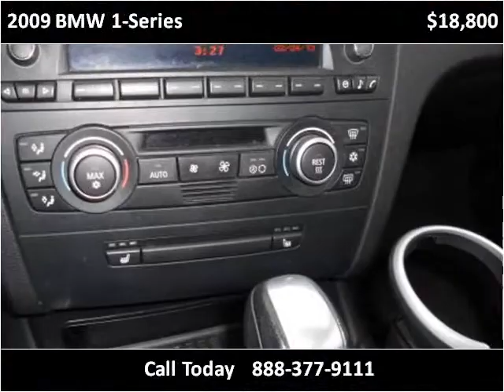2009 BMW 1-Series Used Cars Vancouver BC